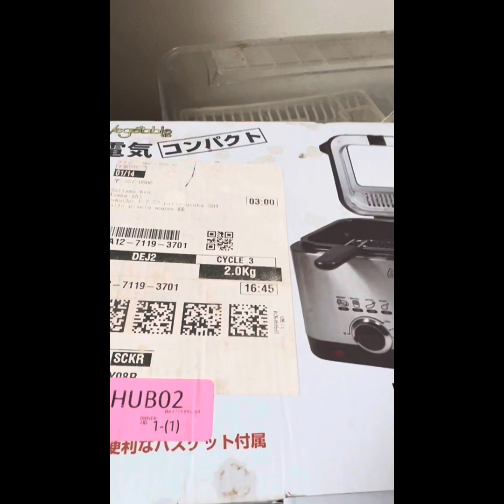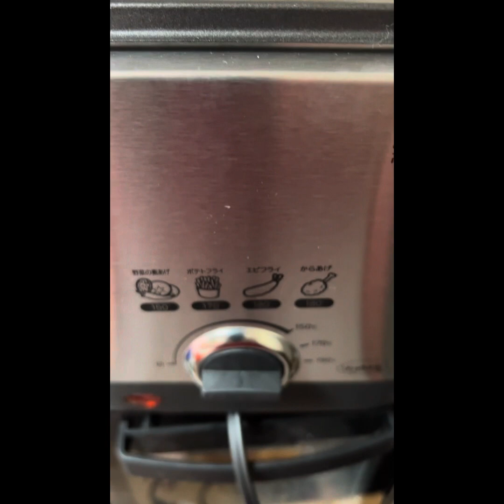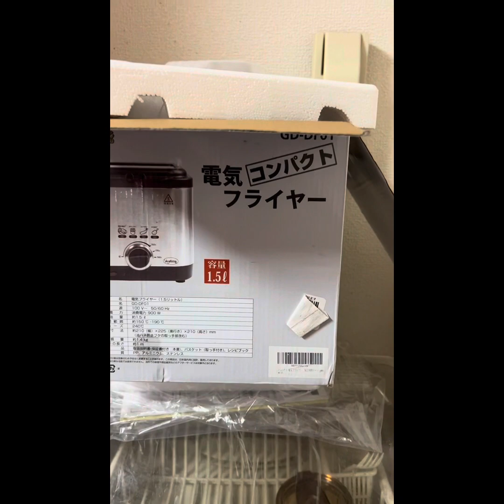UNBOXING COMPACT FRY#mysonyuki